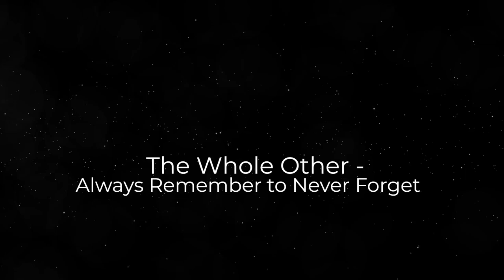The Whole Other - Always Remember to Never Forget